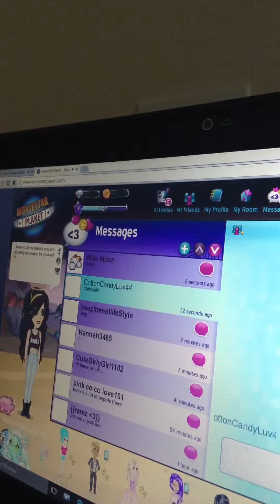Movie star planet !